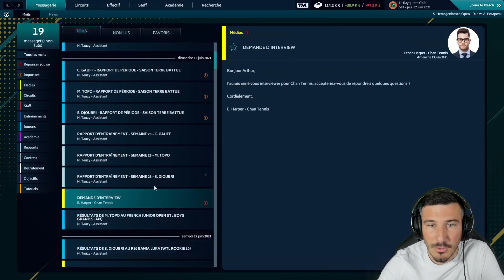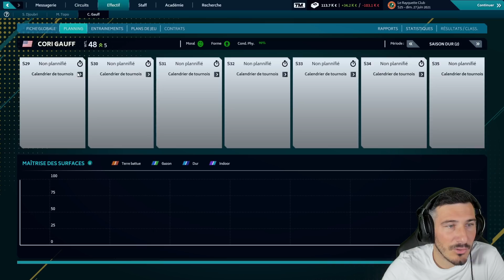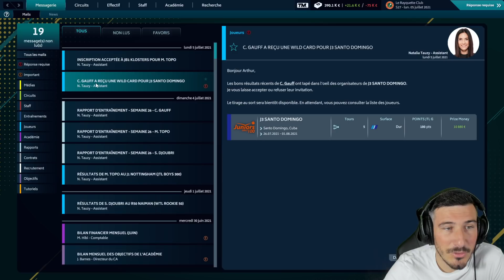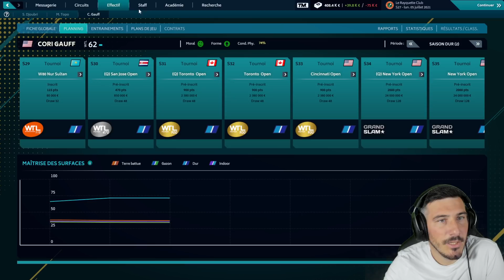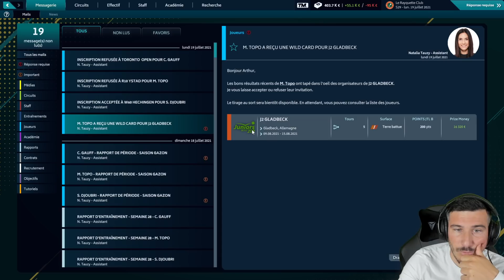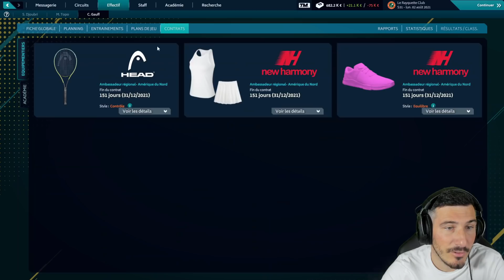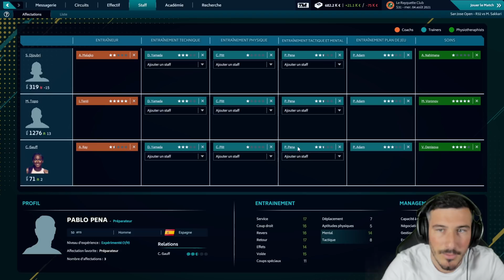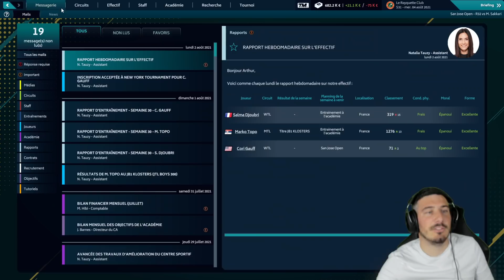WIMBLEDON : Une grande première pour Gauff et notre academie : Tennis Manager 2021 #9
Découverte et nouvelle aventure sur Tennis Manager 2021, on créer notre académie en vue de faire du Rayquette Club le réservoir à pépite pour le futur !

Merci du fond du cœur pour votre soutien et pour ton kebab !